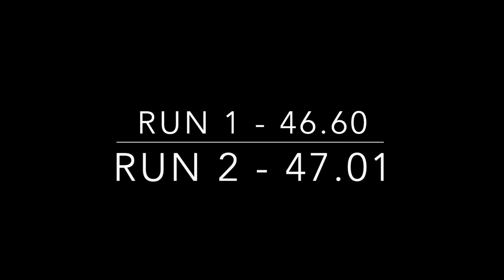Elliot Lee 7212 GCSE PE Skiing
GCSE Skiing video, La Rosiere, France